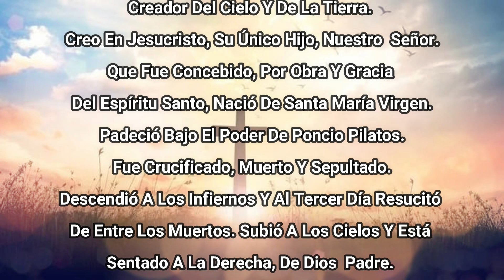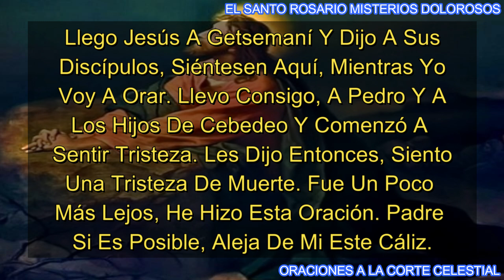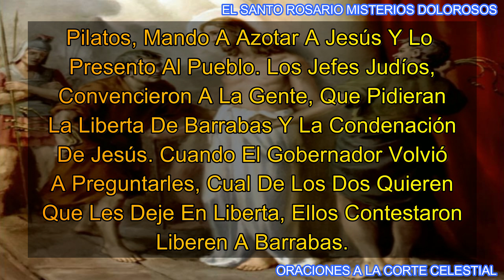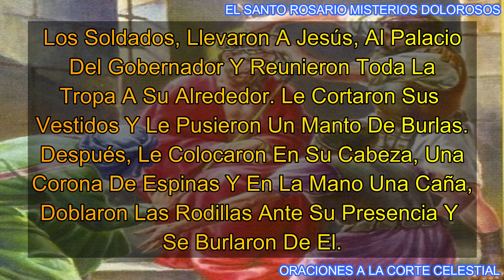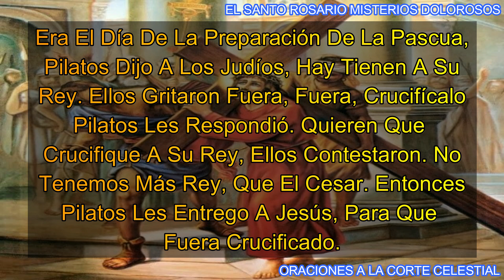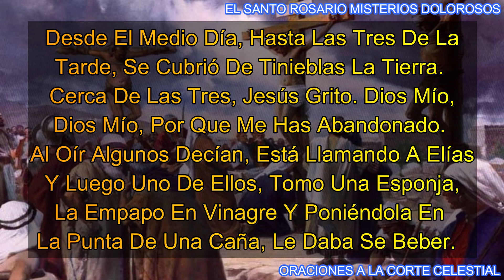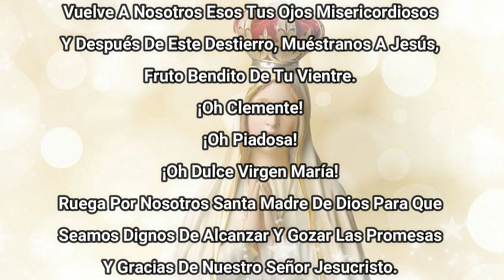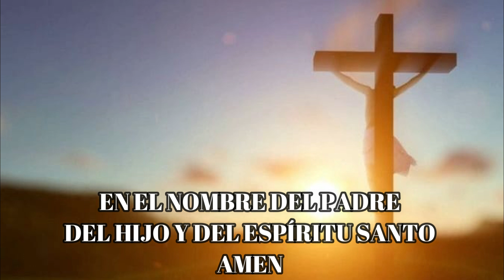Santo Rosario De Hoy Martes 30 De Julio Del 2024 - Misterios Dolorosos - Rosario De Hoy Corto